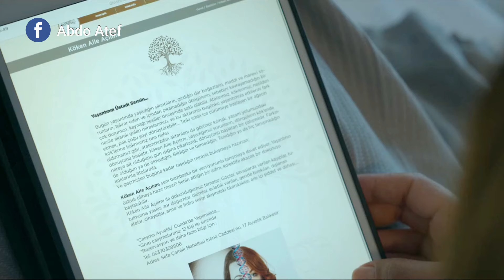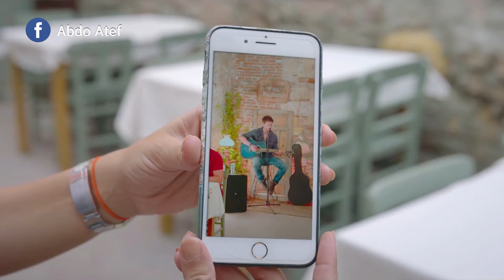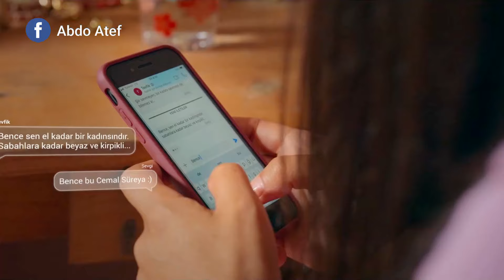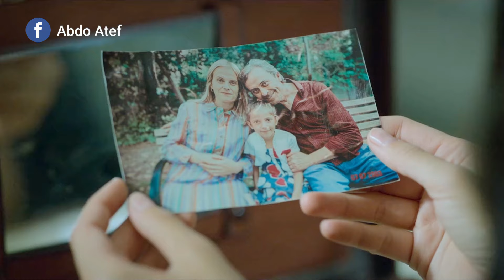" 3 صحاب بيطلعوا رحلة ليوم واحد بيكتشفوا فيها ماضي كل واحده منهم" ملخص مسلسل another self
" 3 صحاب بيطلعوا رحلة ليوم واحد بيكتشفوا فيها ماضيهم وبتتغير حياتهم كلها "
 ملخص مسلسل another self